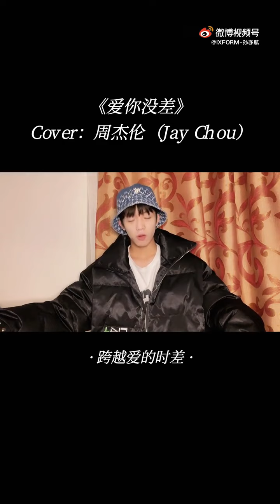【孫亦航】愛你沒差(cover)🐱